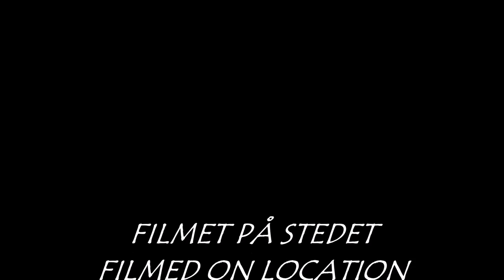Sikahjort / Sika Deer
Sika Hjort.
Sika Deer.
Cervus nippon.

Sika hjort er noen utrolig flotte dyr, synd vi ikke har dette i den Norske fauna.

Sikahjorten (Cervus nippon) er et medlem av hjortefamilien (Cervidae), og kommer opprinnelig fra Øst-Asia. I sitt naturlige leveområde er den derimot truet med utryddelse, på grunn av kjøtt, det praktfulle geviret og menneskets oppdyrking av dets habitat. Sikahjorten er imidlertid også innført i deler av Europa, New Zealand og Nord-Amerika, hvor bestanden nå tar seg opp. Sikahjorten har en kastanjebrun pels med hvite flekker på sidene og ryggen om sommeren. Om vinteren er pelsen gråbrun.

God luktesans og hørselssans gjør at sikahjorten som regel oppdager at det er fare på ferde lenge før den faktisk ser det. Sikahjorten har en særskilt galoppmåte, med stive bein. Denne løpeteknikken gjør det vanskeligere å følge luktesporet til sikahjorten for eventuelle rovdyr, siden den etterlater seg merkbart mindre duft. Den gir også hjorten bedre oversikt, siden hodet holdes høyt og rett, og øynene i samme høyde nesten hele tiden.

Bukkene (hanndyrene) lever adskilte eller i små flokker, mens hindene (hunndyrene) danner små familiegrupper bestående av hunndyr og kalver som er opp til to år gamle. Sikahjorten har en kort hale som er hvit og svart, og når sikahjorten blir skremt reiser den halen opp.

Sikahjorten spiser for det meste løvblader og gress, men nøtter, sopp og frukt står også på menyen om høsten. Om vinteren hender det også at bukkene river av den næringsrike barken på trærne og eter den. Sikahjorten er som andre hjorter, en drøvtygger, og etter at den har inntatt maten, flykter den inn i tettere skog for å fordøye maten i fred.Sikahjorten pleier å spise om natten, men det hender også at man kan se den spise om dagen om den får være uforstyrret. De er mer ignorante ovenfor det litt mer kresne rådyret, og de er ofte ute og spiser i pøsende regnvær.

Det hender ofte at sikabukken kan miste opptil en tredjedel av kroppsvekten sin under paringstiden om høsten, da den spiser svært lite og bruker mye energi på å forsvare sitt eget revir mot andre bukker. Sikahjortens brunstlåt er forskjellig fra hjortedyr flest, og består av en serie lange plystrelyder.

Hinden er drektig i litt over 7 måneder, og føder vanligvis kun én kalv. Denne kalven dier i en periode på 8-10 måneder, og følger moren til hun får en ny kalv neste år. I de første ukene er kalven spesielt sårbar for rovdyr, og moren gjemmer den ofte blant tett vegetasjon til den er sterk nok til å bli med flokken.

Sikahjorten har hatt et turbulent liv, og har vært truet med utryddelse flere ganger i mange land. Sikahjorten finnes i Japan, Vietnam, Taiwan, Korea, Kina og Mansjuria. I tillegg er den innført til deler av Europa på 1800-tallet, og også til New Zealand og USA.

I sitt opprinnelige utbredelsesområde er sikahjorten nå drevet til nær utryddelse av oppdyrking av habitat og sterk jakt grunnet kjøttet og geviret. En Taiwansk underart (Cervus nippon taiouanus) ble utryddet ute i naturen i den senere delen av 1960-årene, men et oppdrettsannlegg har blitt opprettet og det er et sterkt ønske om å få sikahjorten tilbake ut i naturen igjen.

Den Japanske underarten (Cervus nippon nippon) ble i en tid regnet som hellige dyr, men på slutten av 1800-tallet ble de jaktet til randen av utryddelse. Eksport var en viktig årsak til at sikahjorten ble utsatt for så hardt jakt. Mens hermetisert kjøtt ble solgt til USA, gikk skinnene til Frankrike. Gevir med basthud ble på sin side eksportert til Kina, siden dette var en populær ingrediens i tradisjonell kinesisk medisin. Takket være lovtiltak i 1950-årene, og det faktum at Sikahjortens eneste naturlige fiende på Japan, ulven, var blitt utryddet, tok bestanden seg raskt opp igjen. For å begrense skadene på landbruket i Japan blir det nå oppfordret til regulert jakt på sikahjorten.